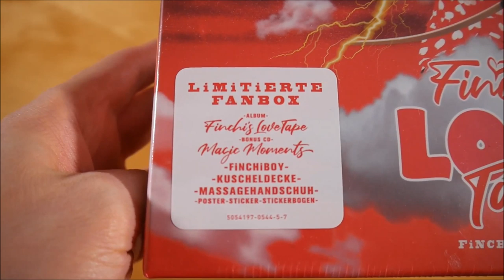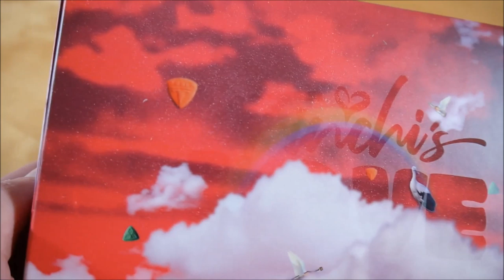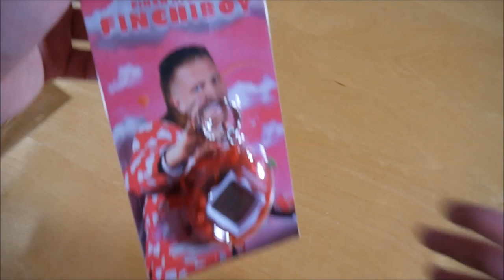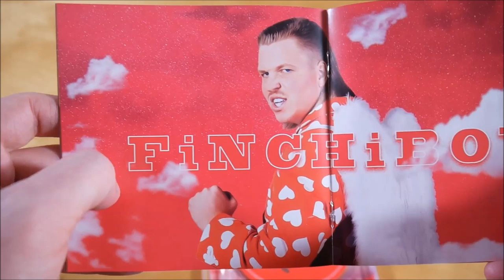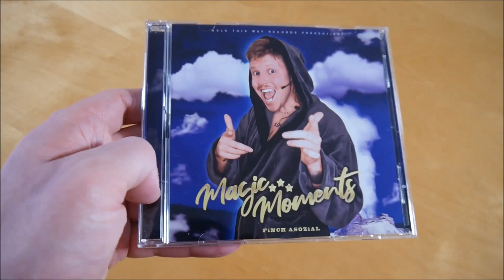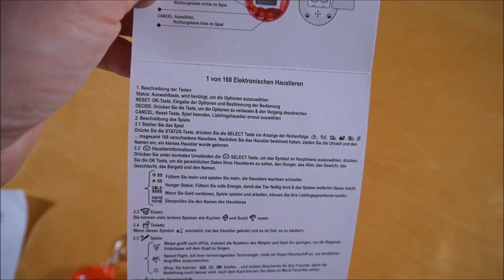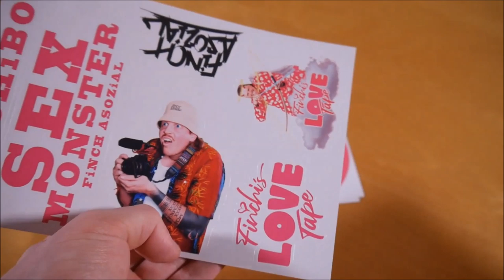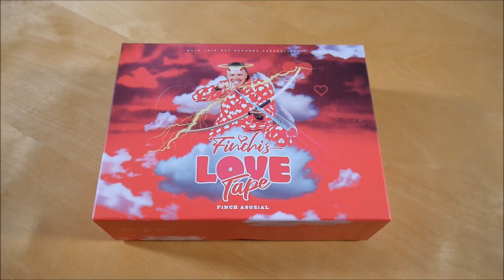Finch Asozial - Finchis Love Tape Box Unboxing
In diesem Video zeige ich euch die Finchis Love Tape Box von Finch Asozial.

► ALBUM INFOS
Finch Asozial - Finchis Love Tape
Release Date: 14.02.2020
Kaufpreis: 44,99 €

Finchis Love Tape Box Inhalt:
- Album
- Album Instrumentals
- Bonus EP (Magic Moments EP)
- Decke
- Massage Handschuh
- Tamagotchi
- Star Schnitt
- Stickerbogen
- Sticker (9x)
- Gewinnspiel (Chance auf Privatkonzert)

Finchis Love Tape Tracklist:
01. 1990
02. Keine Party ohne
03. Rot Geld Blau
04. FiNCHiBOY
05. Scooterman
06. Team Storch (feat. DJ Scratch)
07. Zopfhalter
08. Mahlzeit
09. Pattaya / S*xmonster (feat. Lucy Cat)
10. Roy Calyptus
11. Rave Religion (feat. Little Big)
12. Wonderland
13. Ich will einen Mann (feat. REEN)
14. L.M.W.I.M.

Bonus CD (Magic Moments)
01. Chillaxing
02. Du bist Du
03. Sinnliche Körperreise

Finchis Love Tape Info:
Das Album von Finch Asozial erschien am 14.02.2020 über Walk This Way Records.